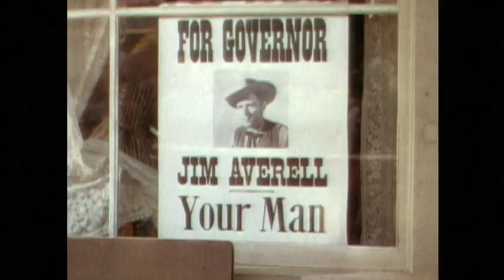Bande-annonce (trailer) La Belle Rousse du Wyoming (HD / VOSTFR)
Disponible en COMBO (Blu-Ray + DVD) & DVD le 24/08/2019 chez Elephant Films.